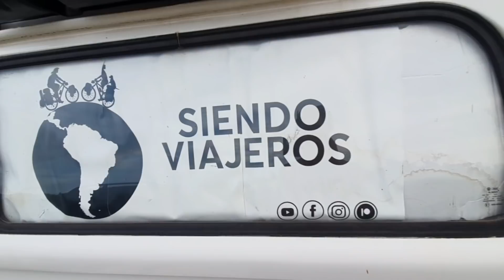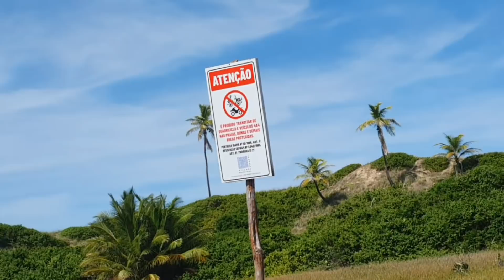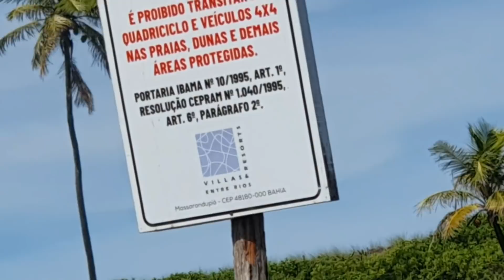NEM TODO PARAISO É PERFEITO! #256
Arrumei um Cachorro no Rio Grande do Sul

Essa Aventura já percorreu 9 Estados e mais de 36.000 km

Assista o Canal @Siendoviajeros